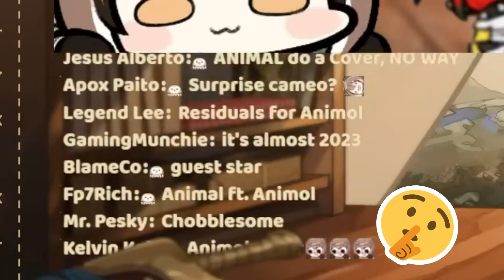That time Mumei spoiled her own Song Cover